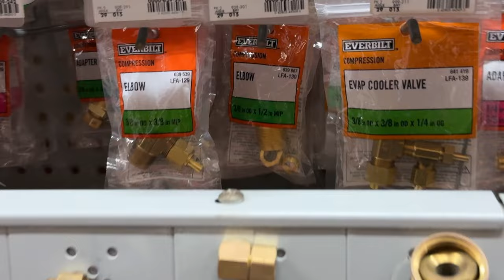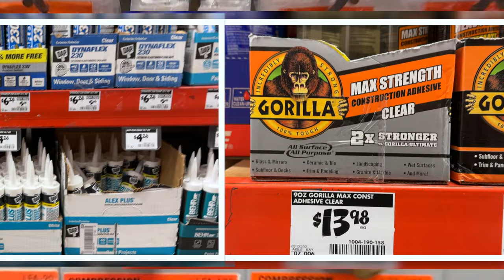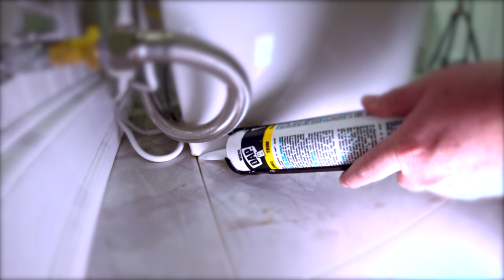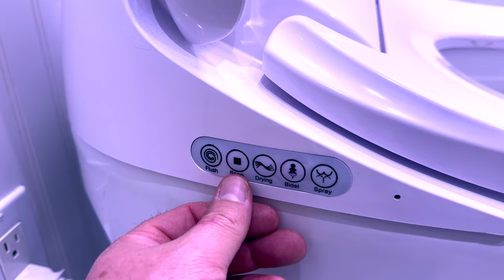COMPRÉ UN BAÑO INTELIGENTE JAPONÉS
Descubre la experiencia única de adentrarse en el mundo de la tecnología japonesa con mi nuevo video, "COMPRÉ UN BAÑO INTELIGENTE JAPONÉS". Acompáñame mientras exploro las funciones innovadoras y sorprendentes de este inigualable baño, revelando todo lo que hace que la cultura japonesa se destaque incluso en los rincones más inesperados de la vida diaria. ¡Prepárate para sumergirte en el futuro de la higiene y la comodidad! 🚽🇯🇵

Los baños inteligentes japoneses, también conocidos como inodoros electrónicos o bidés electrónicos, ofrecen una serie de características y beneficios avanzados en comparación con los inodoros convencionales. Algunos de los beneficios incluyen:

Limpieza mejorada: Los baños inteligentes japoneses suelen estar equipados con funciones de bidé que permiten la limpieza posterior con agua, lo que proporciona una sensación de limpieza superior en comparación con el uso de papel higiénico.

Control de temperatura: Muchos modelos permiten ajustar la temperatura del agua para la limpieza posterior, así como la temperatura del asiento. Esto puede hacer que la experiencia sea más cómoda, especialmente en climas fríos.

Asientos calefactados: Algunos baños inteligentes japoneses tienen asientos con calefacción, lo que puede resultar especialmente agradable en invierno.

Funciones de secado: Después de la limpieza con agua, algunos modelos incluyen una función de secado que elimina la necesidad de usar papel higiénico.

Control remoto o panel táctil: Muchos baños inteligentes vienen con controles remotos o paneles táctiles que permiten a los usuarios personalizar diversas configuraciones, como la presión del agua, la temperatura y la intensidad del secado.

Sensor de presencia: Algunos modelos están equipados con sensores que activan automáticamente la tapa cuando alguien se acerca y la cierran cuando la persona se aleja.

Desodorización: Algunos baños inteligentes japoneses incorporan sistemas de desodorización que neutralizan los olores, mejorando así la experiencia en el baño.

Ahorro de papel: Dado que muchos usuarios utilizan menos papel higiénico al tener acceso a la limpieza con agua y funciones de secado, el uso de un baño inteligente puede contribuir al ahorro de papel y reducir el impacto ambiental.

Diseño ergonómico: Muchos modelos están diseñados teniendo en cuenta la ergonomía y la comodidad del usuario, proporcionando una experiencia de uso más agradable.

Conectividad y personalización: Algunos modelos más avanzados pueden tener características adicionales como conectividad Bluetooth para reproducir música, iluminación ambiental, perfiles de usuario personalizables y otras opciones de personalización.

Es importante señalar que la disponibilidad de estas características puede variar según el modelo y la marca del baño inteligente japonés. Además, la adopción de estas tecnologías puede depender de las preferencias individuales de los usuarios.